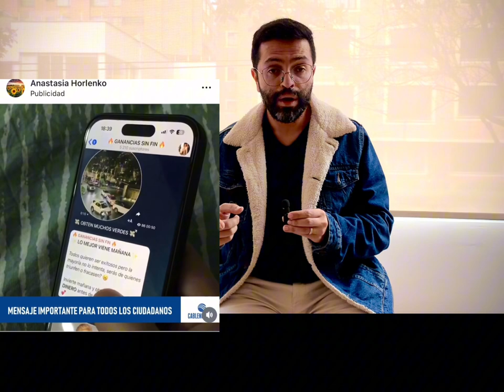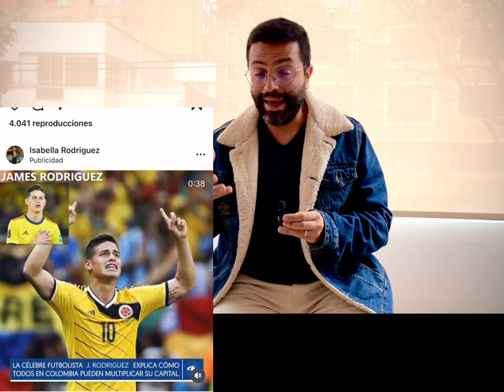Estamos siendo víctimas de una operación que busca estafarnos usando Inteligencia Artificial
Colombia está siendo víctima de una operación  de información en donde utilizan la figura sintética de figuras públicas.

La estrategia se despliegue en Facebook e Instagram y más 35 figuras públicas ya tienen una versión sintética de su imagen y voz.

Por si fuera poco ya existe una versión falsa del presidente Gustavo Petro.